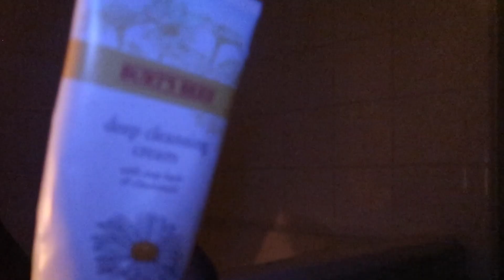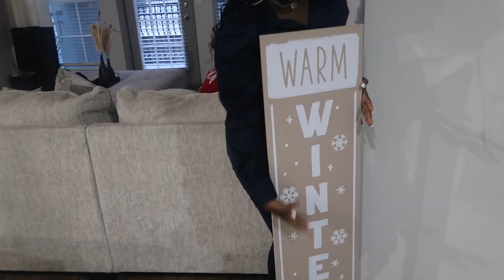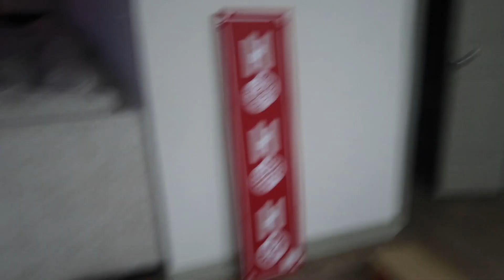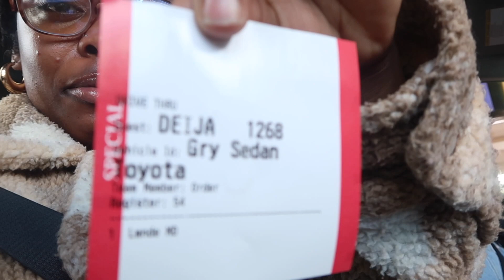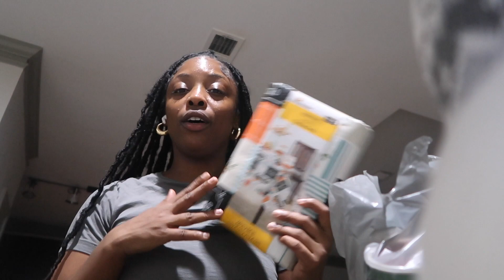Collective Vlog: Target Runs + Cooking +Hygiene must haves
FOR ALL YOUR HAIR ESSENTIALS